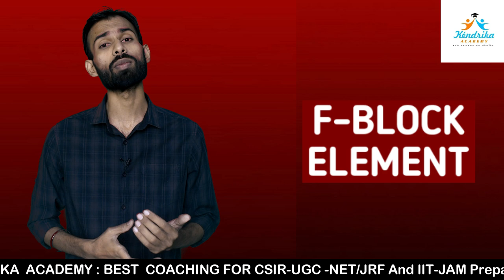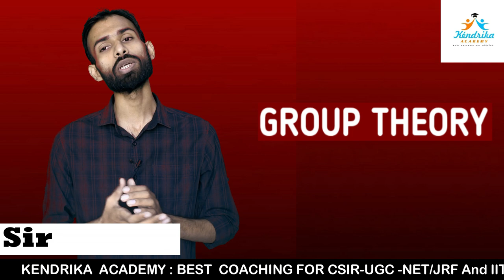CSIR-NET/JRF(CHEMICAL SCIENCE) ||Last Moment Strategy to Crack| Kendrika Academy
Last Moment Strategy Explained by Sujit sir to Crack CSIR-NET/JRF with Chemical Science subject.